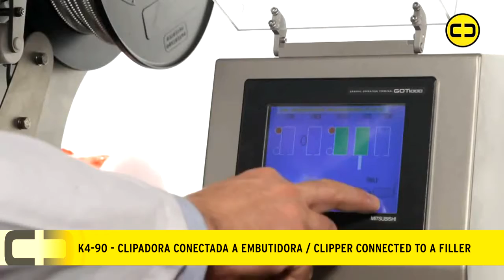K4 90 LORENZO BARROSO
HIGH-PRODUCTION AUTOMATIC CLIPPER, CONNECTED TO THE FILLER, FOR CLOSING SAUSAGES IN NATURAL OR ARTIFICIAL CASINGS WITH TWO ALUMINIUM CLIPS.

It is provided with a special system that enables to close a great variety of sausages and casings, ranging approximately from 40 mm to 110 mm of diameter, depending on the product type.

Computer-controlled; it adapts to a wide range of products by just changing different selected sequences.